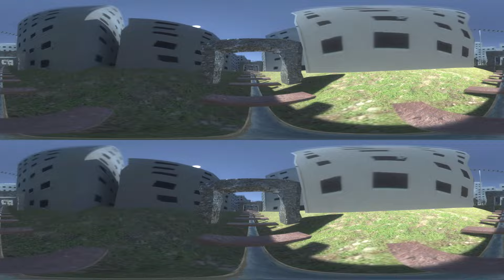【Unity test】後半は速過ぎて失敗かも UNITY版ジェットコースターVR（試作）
UNITYに移植したジェットコースターのシーンです。
非常に手早くVR動画を作成できます。
実力不足で制約がまだ多いです。